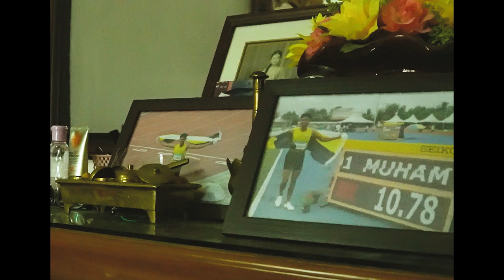Project 01 : Azeem Fahmi | The Flash's Progression 2021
Muhammad Azeem one of the fastest sprinter in the world u16 for the past 2 years . He is now still on progress with his training . Looking forward for the next tournament to make another history .